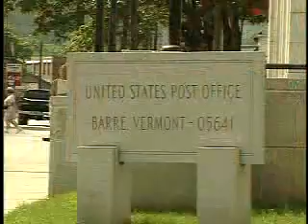A Tour of Barre, VT, Granite Center of the World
A video tour of Barre, VT, "The Granite Center of the World", This video courtesty of Rock of Ages Corporation, Tours.rockofages.com